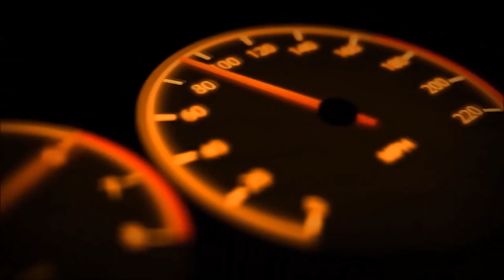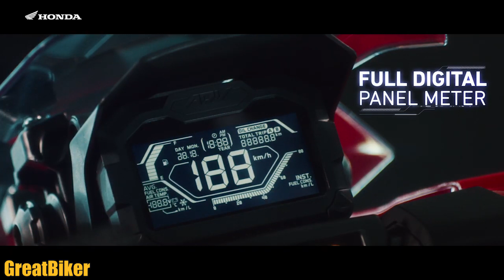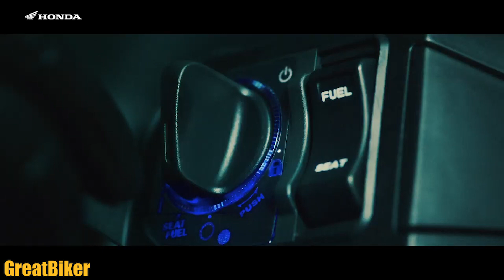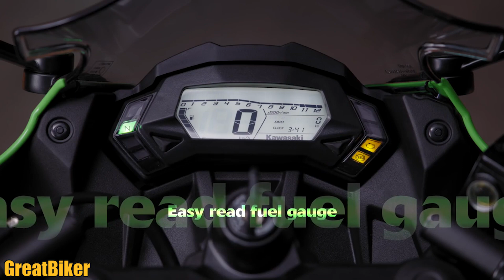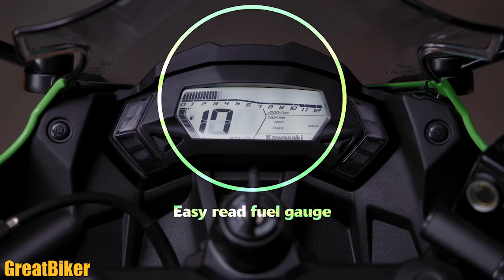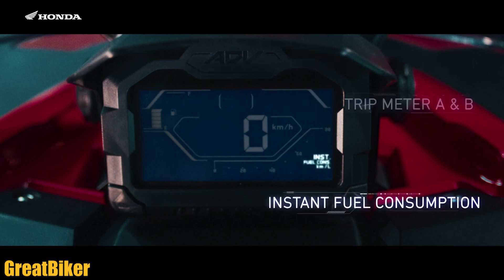เปิดราคา New Honda ADV150 แล้ว โดย AHM ถูกกว่าที่คาด! พร้อมสเปกโดยละเอียด!!!